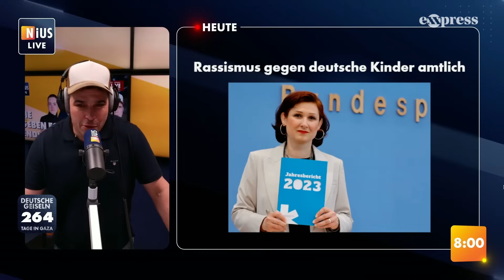NIUS Live am Mittwoch den 26.6.2024: Sie geben es endlich zu